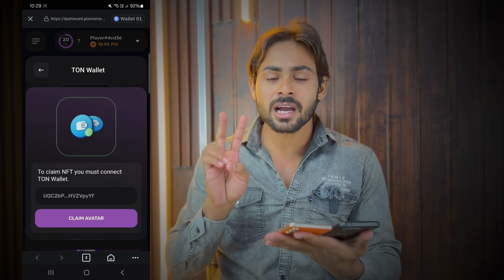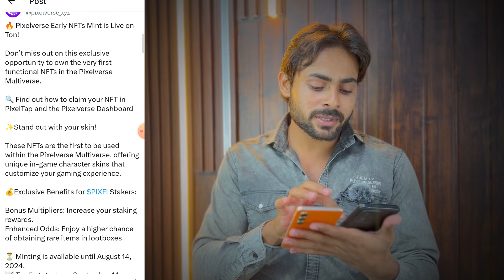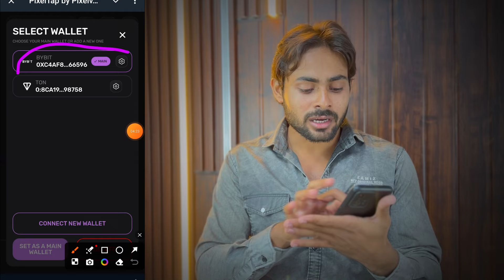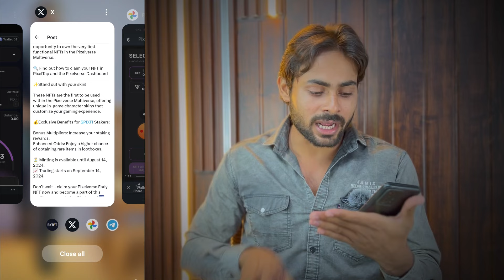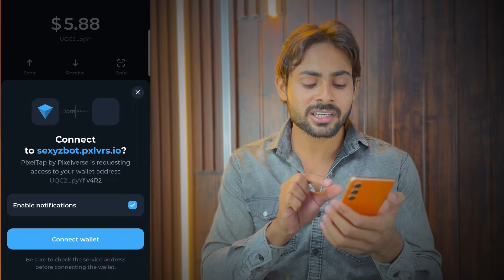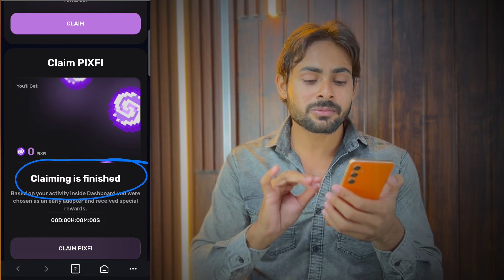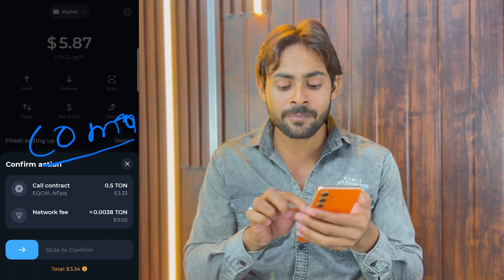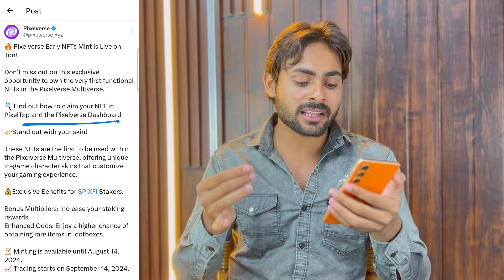Pixeltap+Dashboard NFT Claim Full Process || Pixelverse Nft Claim Ton Wallet